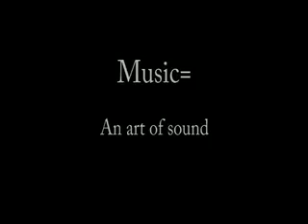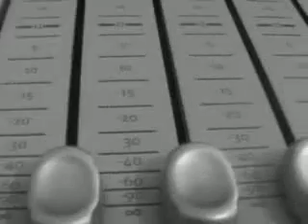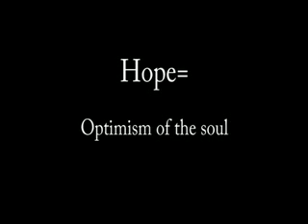Music, Hope and Glory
A short film about music, and the passion and creativity of an individual musician.